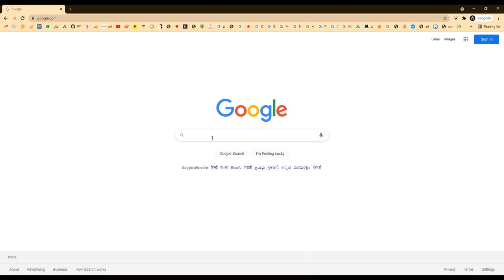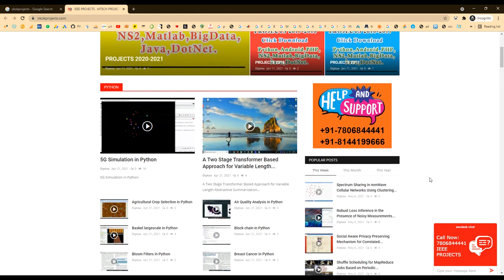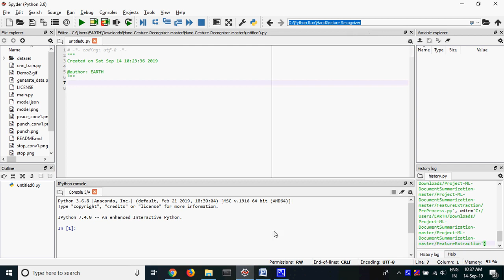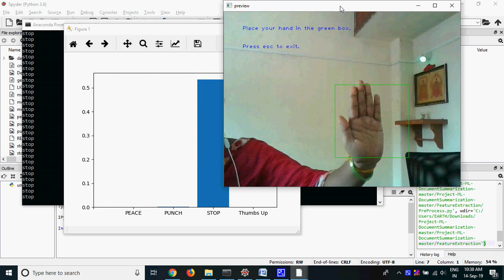Comparing Dynamic Hand Rehabilitation Gestures in Leap Motion Using Multi Dimensional Dynamic Time W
MTech,BTech,BE,ME,B.Sc,M.Sc,BCA,MCA,M.Phil

 * Complete Source Code
 * Complete Documentation
 * Complete Presentation Slides
 * Flow Diagram
 * Database File
 * Screenshots
 * Execution Procedure
 * Readme File
 * Video Tutorials
 * Supporting Softwares

Support Specialization
 * 24/7 Support
 * Ticketing System
 * Voice ConferenceA
 * Video On Demand
 * Remote Connectivity
 * Document Customization